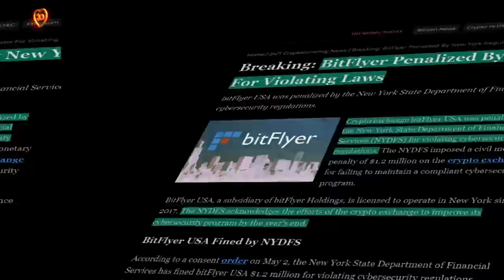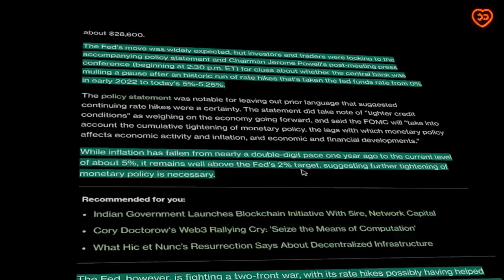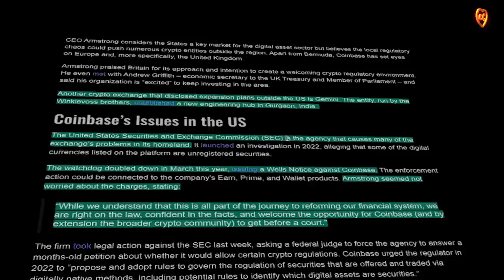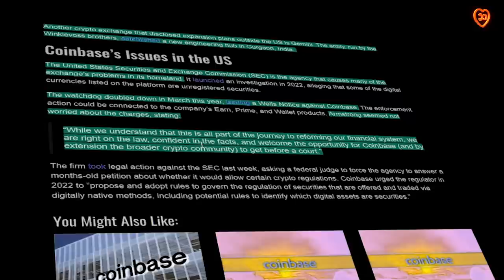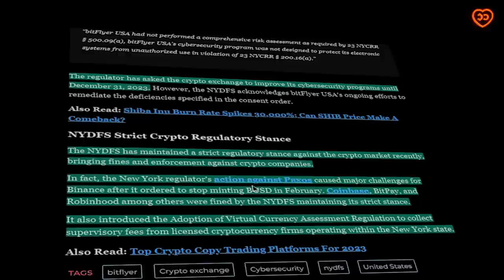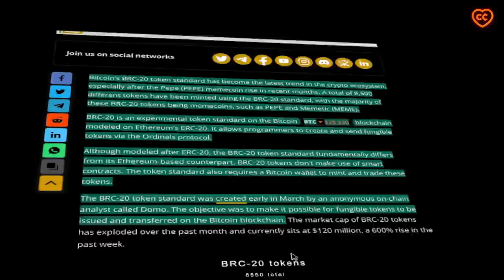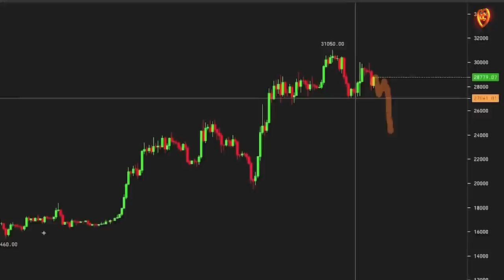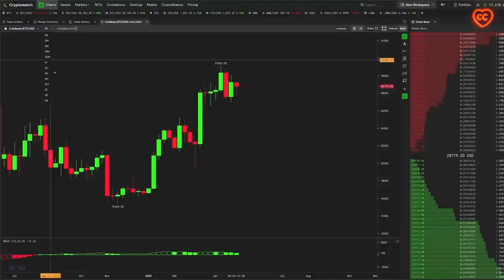ФРС ДАЕТ ПОДСКАЗКУ! COINBASE УХОДИТ В ОФФШОР! БИТКОИН-ТОКЕНЫ BRC-20!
00:11 содержание
00:49 ФРС: процентная ставка и подсказка на будущее
02:22 Coinbase уходит открывает бизнес на Багамах
04:21 BitFlyer стал очередной жертвой регуляторов
05:43 Биткоин: теперь и с токенами на BRC-20
07:36 анализ рынка от Кевина Свенсона

BTC: 1JcJgpSHbrRwgnvLeteXNfNXxLgpDuxyMP
ETH: 0xC8b0CF755bec8155D371676D77A579D7E15fd7eD
DASH: XuhZGGGezSEqnDq5ETBkiMc4ARfS6UxQAi
LTC: LfGpGJjkcrgZV12VNnQdEx79uHgeHSS8oG